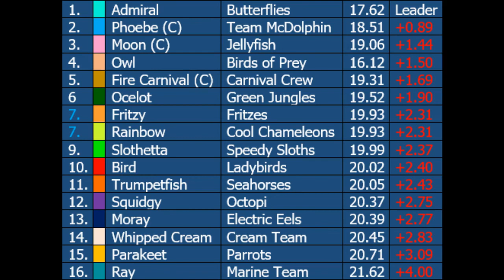McDolphin Team Cup 2021 Event 2- Time Trial Part 2- Marble Race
The second half of the Time Trials event of the 2021 McDolphin Team Cup. The remaining 8 teams will send a marble down the track to try and set the fastest possible time. The record is 19.30, still standing from last year. Can anyone beat it?

We hope to have the first half of events uploaded by the end of this week (E3-6).